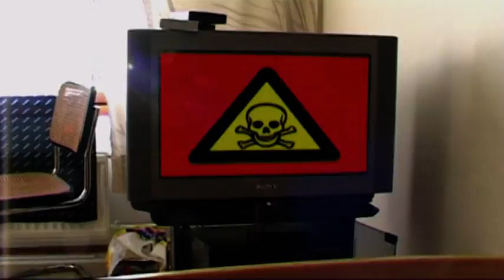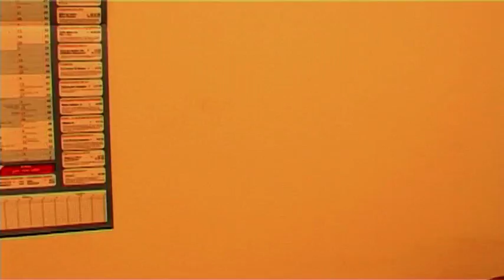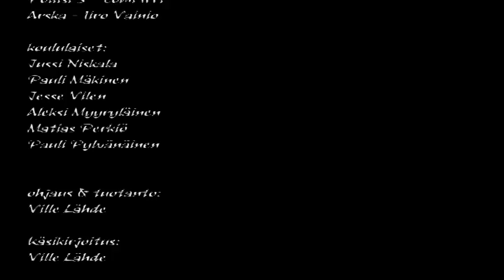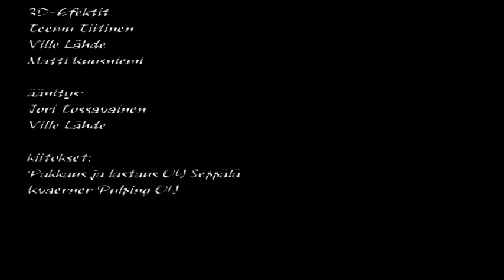Vinokäyrä (2002)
Bendedtwist is something completely different. BT is a freelance reporter for Trash TV who, with his reporter friend Vellu Valio, travels around Finland interviewing interesting people.

This time everything doesn't go as planned. BT and Vellu get into an argument and split up for a while.

Bendedtwist makes TV interesting because you can never see BT, but only his point of view. He can also teleport him self from place to place and eat endless amounts of marsipan.